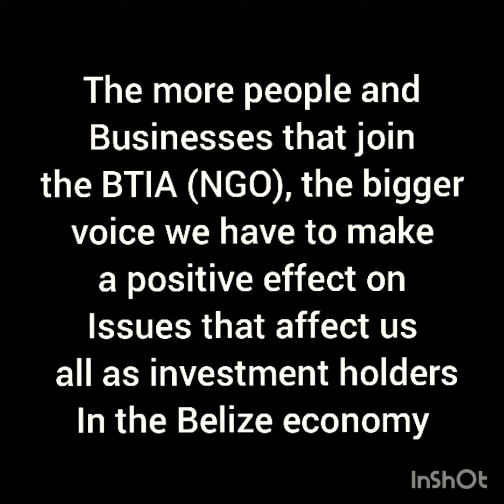Are you a property or business owner in Belize? If so, you need to see this video!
Owning property or a business in Belize can come with some pretty big challenges!

This video is about the Belize Tourism Industry Association, an organization that can Help with those challenges and give a bigger collective voice to issues that we all face as investors in Belize!

For more details about this Non-governmental Organization (NGO) that lobbies on behalf of all investors (members or not) and Membership details, please visit:  https//btia.org

Sincerely,
Lisa,  Belize Tropical Dream Villas